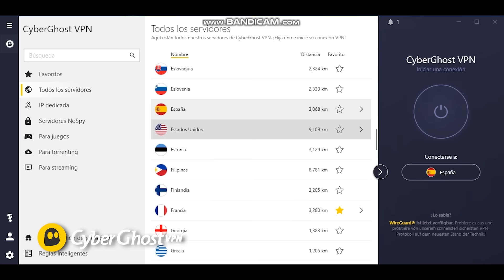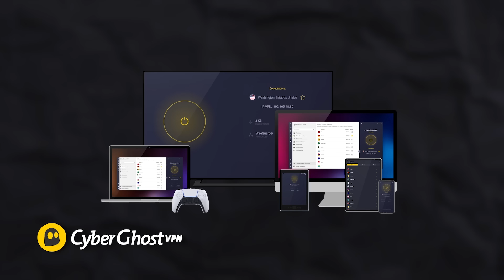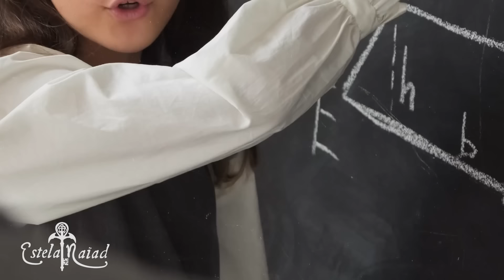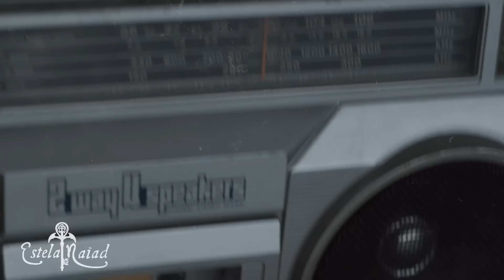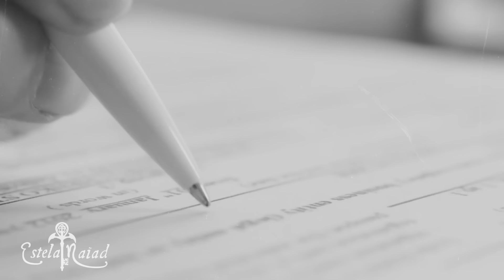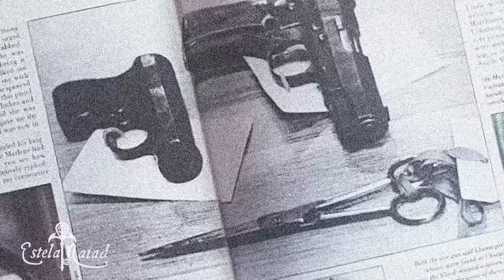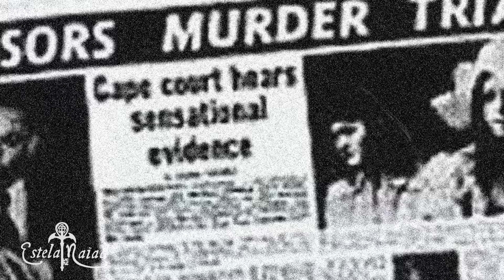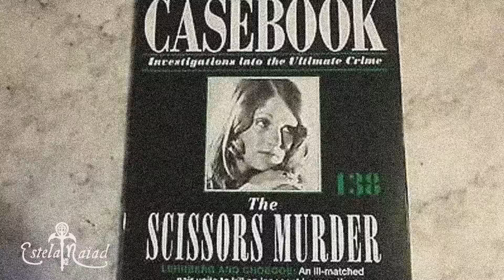LA ASESINA DE LAS TIJERAS ✂️ Marlene Lehnberg | Estela Naiad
Descarga CyberGhost VPN con nuestra oferta especial:
Con CyberGhostVPN, podrás navegar por internet con seguridad, privacidad y libertad. Podrás acceder a contenido bloqueado geográficamente, proteger tus datos personales y ocultar tu identidad online. Si quieres saber más sobre ella, visita su página web haciendo clic en el enlace de la descripción.

Hoy vamos a hablar del CAS0 de Marlene Lehnberg, conocida como “LA ASESlNA DE LAS TIJERAS”. La joven Marlene Lehnberg desató una espiral de pasiones prohibidas al enamorarse del esposo de otra mujer. La relación clandestina tendría un terrible desenlace, dando lugar a un impactante giro legislativo conocido como la "Cláusula Marlene Lehnberg"… ¿Intrigados?

*copiad y pegad el link en el navegador si no funciona

✶MI EQUIPO✶
📷 Cámara Sony Alpha 7 IV
🔭 Objetivo Sony FE Zoom 24-240
💡 Focos Neewer Pack x2 660 Pro RGB LED
🔅 Aro de Luz Neewer con Trípode 45cm 55W 5600K
🖥️ Monitor de Campo de Cámara FEELWORLD F5 Pro V2 6"
🔋 Batería para Cámara Sony con Cargador LED Enegon
🎤 Soporte de Micrófono Cahaya
🎙️ Micrófono USB Superlux L401U
🔺 Trípode para Cámara Victiv 185cm Aluminio
💻 Apple 2023 MacBook Pro M2 MAX
🖊️ Tableta Gráfica Wacom Intuos Medium Bluetooth
🌬️ Busto Mujer con Velo

✧ Podéis mandarme cartas aquí:

03180 Torrevieja (Alicante)
ESPAÑA